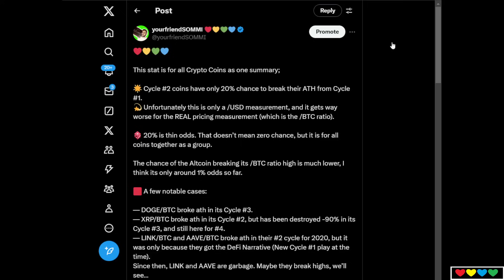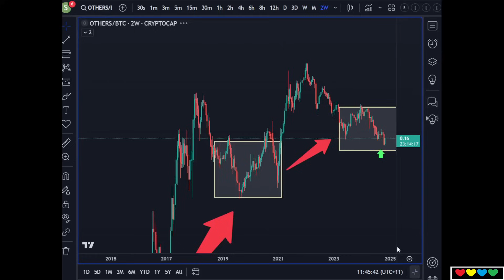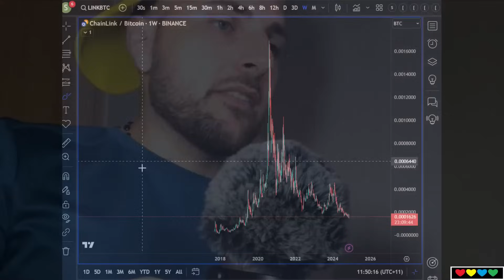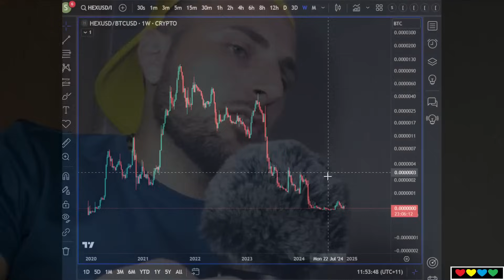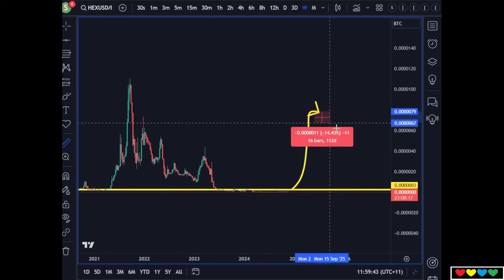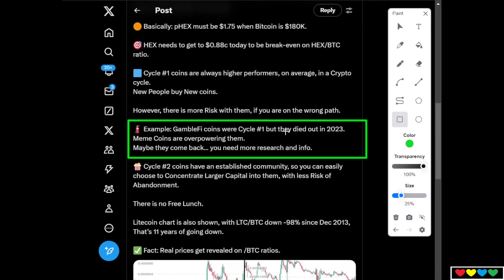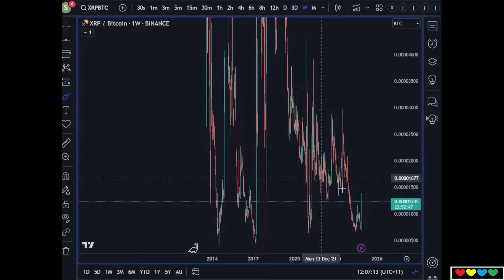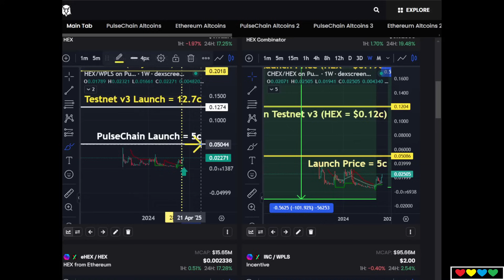🟥 BULL MARKET WISDOM !! You Must Watch this if you own Altcoins !!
Timestamps

00:00 Watch this
00:30 Cycle #2 Coins have 20% chance to break ATH (in USD)
01:35 The Crowd will say This Time is Different
02:00 It was true, even in the Trump 2016 Altcoin Cycle
02:50 The Real Price Chart is the /BTC Ratio Chart
03:30 OTHERS/BTC
04:20 There's No Free Lunch
04:47 Only 1% Odds for an Altcoin to break highs in /BTC Ratio
05:20 XRP
05:30 Ethereum is still down since 2017
05:45 Dogecoin is a True Unicorn
06:40 XRP broke its /BTC ratio high, in 2nd Cycle, but retraced
07:30 ChainLink (LINK/BTC)
08:20 Soylana (SOL/BTC)
08:35 Injective (INJ/BTC)
09:10 We want to see more Coins break their /BTC Ratio High
09:58 Dogecoin is the only coin to make a Higher Floor on /BTC Ratio
10:20 HEX
10:43 HEX/BTC Ratio
12:30 HEX needs about 42x to get back to high on /BTC Ratio
13:20 HEX real high is now $0.88c (adjusted up from $0.55c)
15:00 What if Bitcoin gets to $250K?
16:38 Cycle #1 Coins have Higher Upside, and different Risk
18:15 (Example) GambleFi Coins were Cycle #1, but flunked in 2023
18:55 There is Risk of enriching big holders too quick
20:40 Travelling along the Risk Curve
21:40 Ethereum round-tripped 8 years (on ETH/BTC)
22:00 You must be compensated for Risk taken
22:45 XRP -- Can it pump hard?
23:40 Metcalfe's Law
24:40 HEX is still cheap under 20c